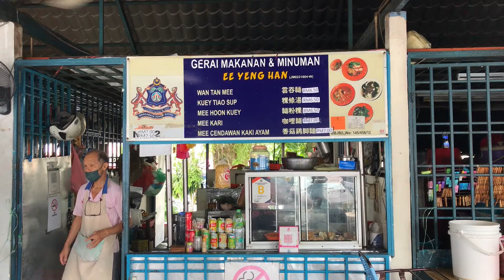I MET A DOG IN THE PARK🐶 | FREE Baskin Robbins Ice Cream | Homemade Healthy Bibimbap | Carcassonne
Welcome to duuduu’s life♡
Saturday morning came with a surprise🥰
We met a cute little dog, we fed him and he jogged along with us!

欢迎收看我的频道♡
星期六一早发生了很疗愈的事情🥰
刚到公园准备开始跑步时遇到一只小狗，是一只会跟着我们跑步的可爱小狗！

How to get a FREE Baskin Robbins Single Junior Scoop🍦
1️⃣ Download ‘Baskin-Robbins Malaysia’ from App Store
3️⃣ Click on the ‘🎁’ icon (bottom right of app)

如何获取一球免费的Baskin Robbins冰淇淋🍦
1️⃣ 下载‘Baskin-Robbins Malaysia’手机程序
2️⃣ 在注册新账号的页面填入我的推荐码‘17655560’
3️⃣ 进入程序后，点击页面右下方的‘🎁’图标
4️⃣ 使用里面的兑换券兑换免费冰淇淋！